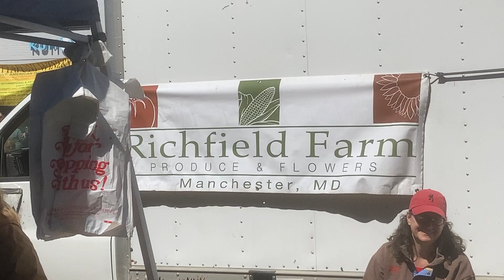МНОГОЛЮДНЫЙ весенний праздник в районе Мозаик. Люди соскучились по общению - 02 апреля 2022 №6.